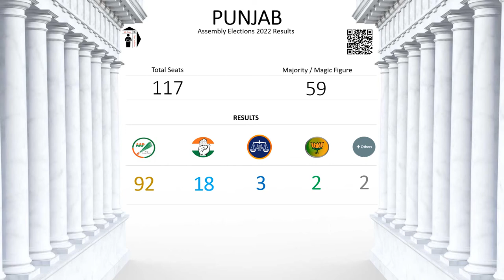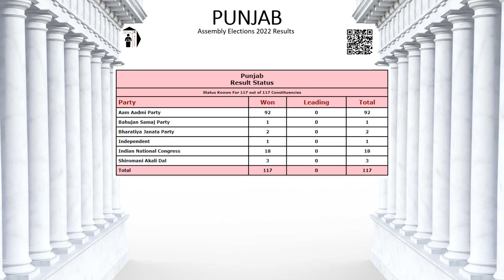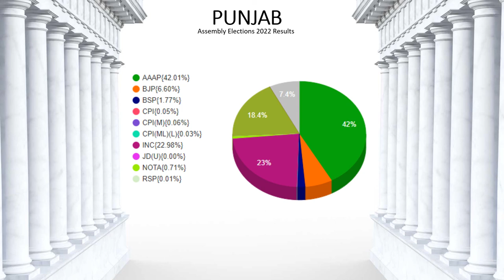PUNJAB Assembly Elections 2022 - Results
Punjab Assembly Elections 2022